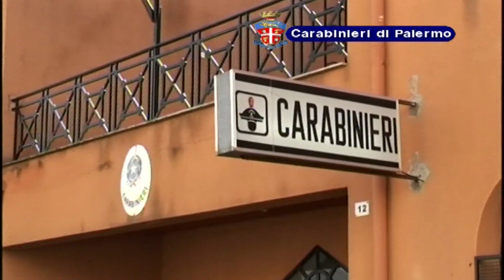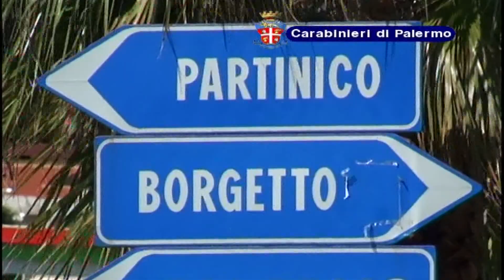Palermo, minore indotta a prostituirsi. 6 le misure cautelari eseguite. 4 persone arrestate